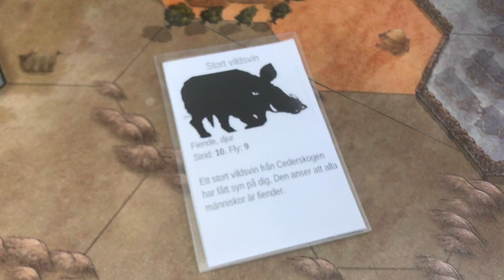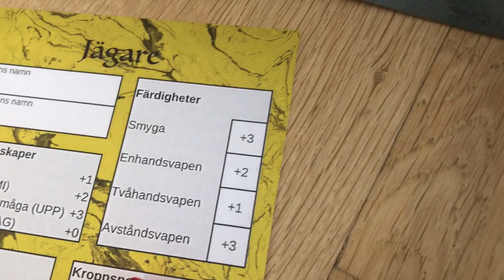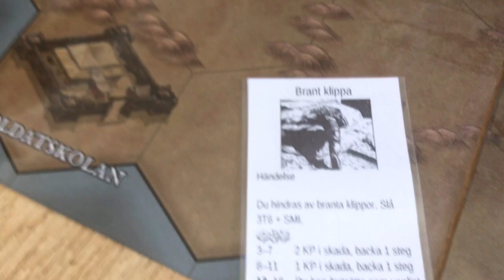3: strid och färdighetsslag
Den här videon visar hur det går till med färdighetsslag och speciellt med närstrid.
(I videon visas bara de vapen äventyrare har när spelet börjar – inte de roligare vapen man kan hitta under spelets gång.)